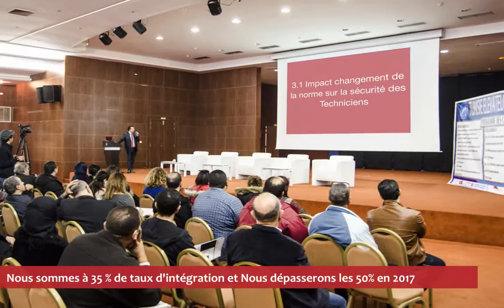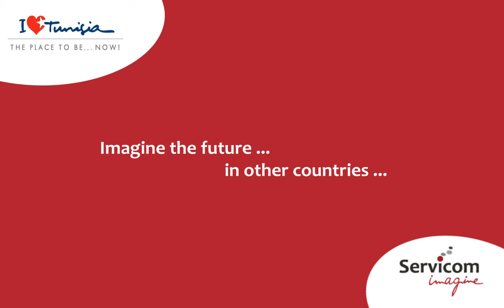Premier Export d'ascenseur Servicom Fabriqué en Tunisie vers la France !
Enfin, après l’obtention de la certification Européenne CE des ascenseurs Servicom,  l’ambition de commercialiser des ascenseurs fabriqués en Tunisie en l’Europe est devenue une réalité avec la réalisation du 1er Export d’un Ascenseur de type 450 Kg en France conforme à la norme EN81-1 et à la norme PMR EN81-70.

En effet, après la fabrication du 1er ascenseur Servicom en Juin 2015 et un premier export vers le Maroc en Novembre 2015, notre produit Tunisien Franchit le Méditerranée pour une première installation en France.

Cette exportation a eu lieu le vendredi 31/12/2016 et l’installation aura lieu  à l'école maternelle à Saint Jean de Gonville, située dans le pays de Gex.

A travers ce succès, les portes de l’exportation des produits Tunisiens de Servicom vers l’Europe s’ouvriront et le développement à l’échelle internationale avance à grands pas !